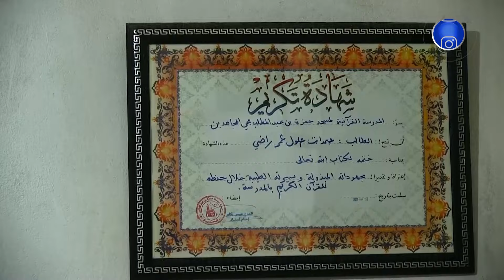غرداية| النابغة جلول حمدات..حفظ كتاب_لله أعـــانه على نيل شهادة_البكالوريا بمعدل 17.10